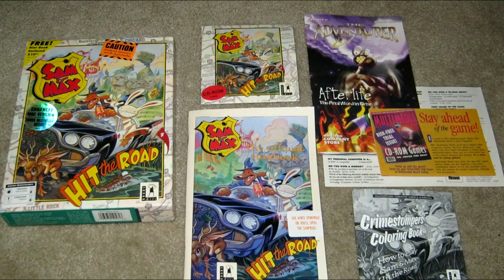Sam and Max Hit the Road - PC Game Review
PC Game Review of the classic LucasArts title Sam and Max Hit the Road! Looking to buy and play this game? You can find it on gog.com.

My intro card was done by Unicornism, and my intro music was written by Epic Game Music.